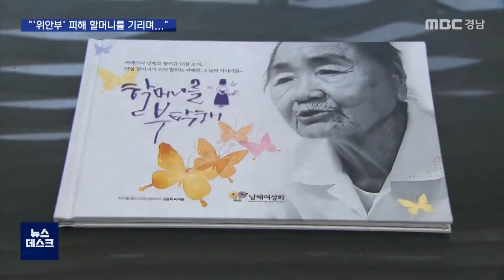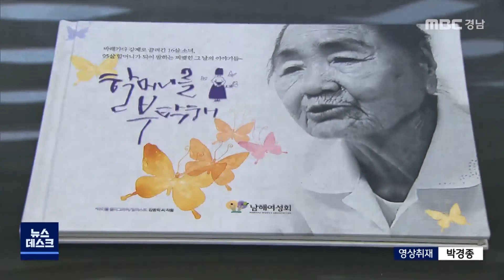故박숙이 할머니를 기리며.."할머니를 부탁해" [MBC경남 뉴스데스크] 201213